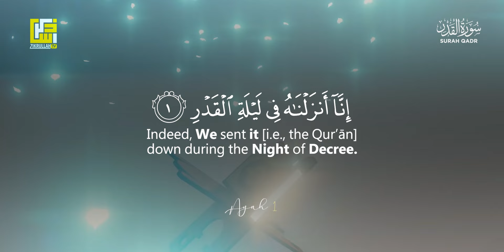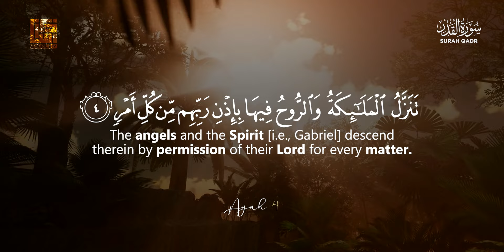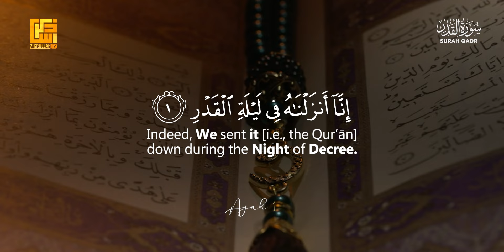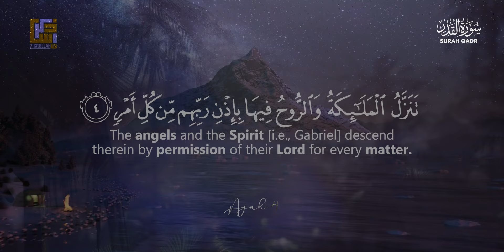Surah Al Qadr (The Power) - Know about Laylatul Qadr with beautiful recitation 3X ⋮ Zikrullah TV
🎙 Zikrullahtv Studio